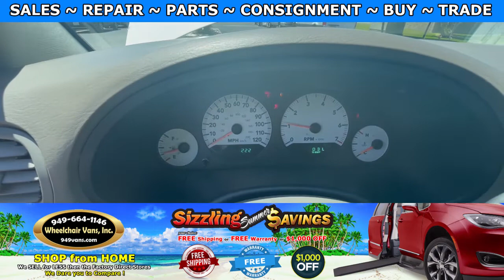For Sale 2006 Dodge Grand Caravan - BraunAbility - Power ONE TOUCH Fold Out Ramp Wheelchair Van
Sale priced at $14,995 ... For Sale 2006 Dodge Grand Caravan - BraunAbility - Power ONE TOUCH Fold Out Ramp Wheelchair Van

~ Online Chat
~ Virtual Financing
~ Virtual Assessment

22692 Granite Way Laguna Hills CA